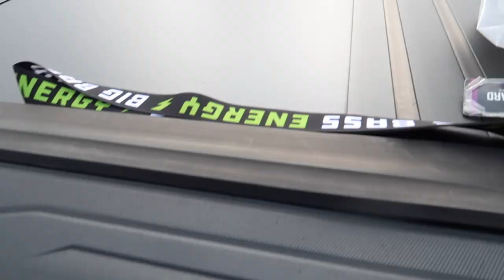Fishing w/ GIANT Livebait WORMS (WALMART)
In this livebait fishing video we go fishing with giant live worms from Walmart! We've filmed a ton of livebait videos in the past but today we added big steve to the mix! Do you go livebait fishing? What is your favorite livebait to go fishing with? Have you ever went fishing with giant live worms? Have you ever bought livebait from Walmart? Let me know if you like these bass fishing videos / livebait fishing videos. Also leave your feedback on the Walmart fishing videos / giant livebait fishing videos. Now lets go fishing with giant livebait worms!